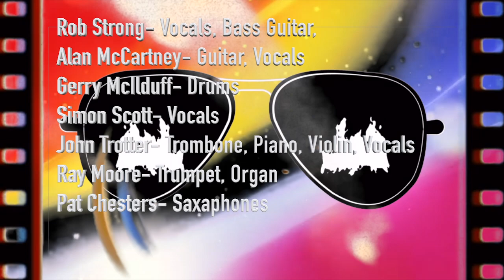BLUE. THE PLATTERMEN FEATURING ROB STRONG